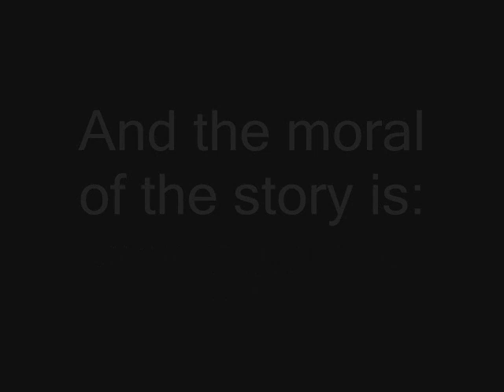banana smoking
what starts off as harmless time-wasting on a boring day soon turns into justified stupidity for nick and 6 weeks stress leave for alex after filming